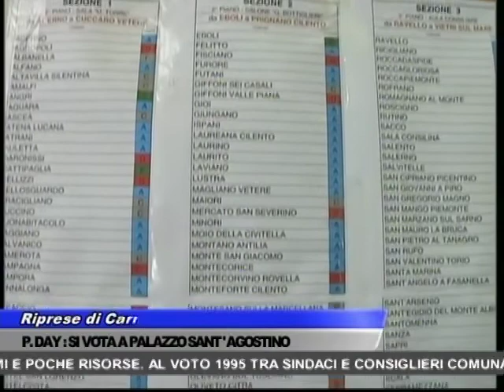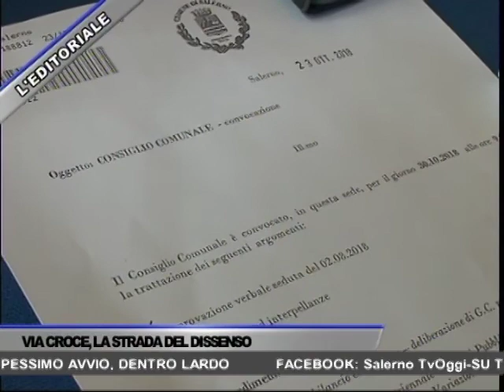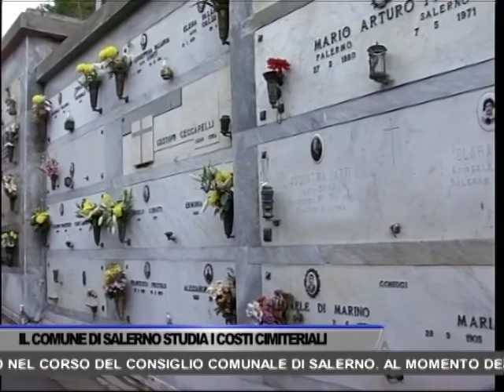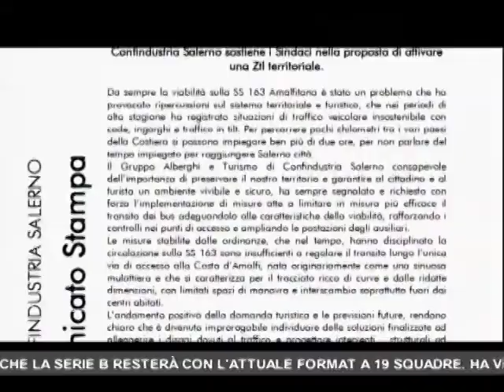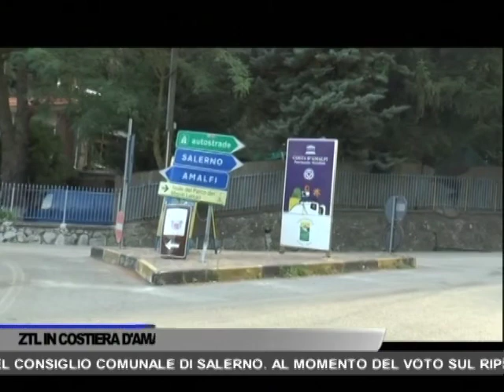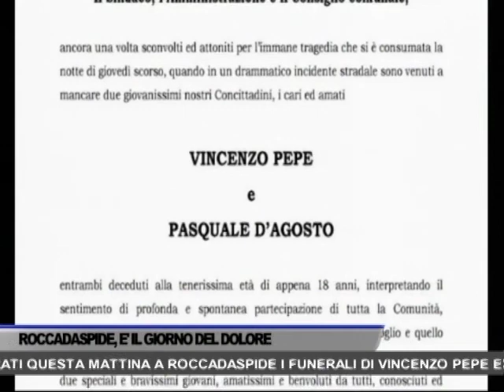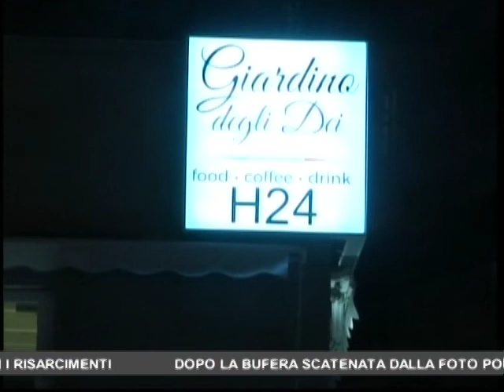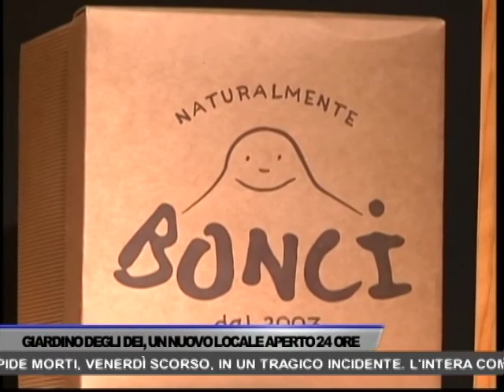TG OGGI NEWS DEL 31/10/2018